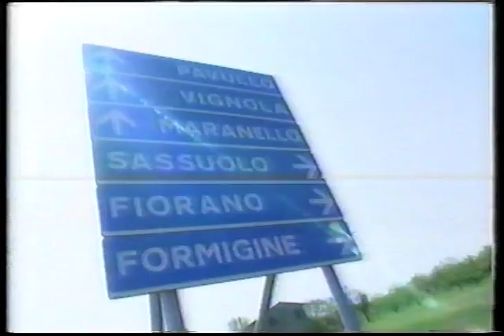F1 1997 - The San Marino Grand Prix Qualifying - Start Only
Shown 26.4.97.